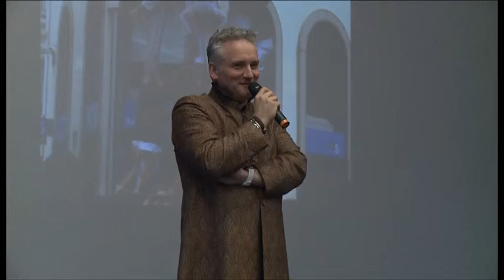Jaroslaw Kret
O długim studiowaniu, podróżach i ... o pogodzie z Jarosławem Kretem rozmawia Wioletta Juchaniuk.